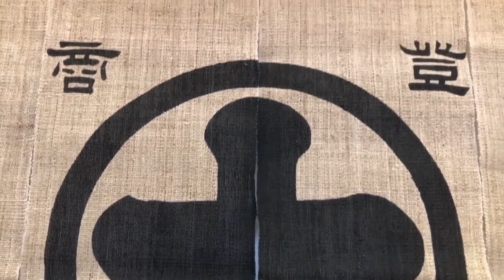澳門都有得食 中村藤吉 啦，澳門銀河 pop up store 今日正式開幕～ 💚💚